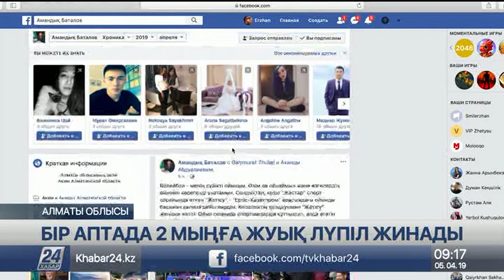Амандық Баталовтың парақшасына аз уақытта 2 мыңға жуық адам жазылған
Алматы облысының әкімі Амандық Баталов фейсбуктағы жаңадан ашылған жеке парақшасында бір аптаның ішінде 2 мыңға жуық лүпіл жинады.

Онда барлығы он шақты жазба жарияланған. Пікір қалдырғандардың көбі өңір басшысының әлеуметтік желідегі белсенділігіне қолдау білдіріп, өздерін алаңдататын мәселелерге байланысты тұшымды жауап алды. Облыс тұрғындарын жолдарды жөндеу, әлеуметтік нысандар салу, тіпті жас футболшыларды Португалияда оқытуға қолдау білдіру сияқты мәселелер де алаңдатады екен. 4-5 күннің ішінде облыс әкімінің аталған әлеуметтік желідегі жазылушыларының саны 1830-ға жеткен. Айта кету керек, Алматы облысындағы аудан, қала әкімдерінің барлығы соңғы екі жылдан бері әлеуметтік желідегі жеке парақшаларын тұрақты жүргізіп келеді.